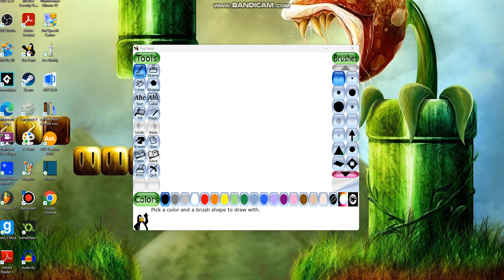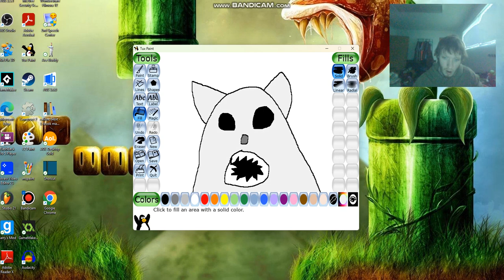Tux Paint creepy cat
Creepy cat